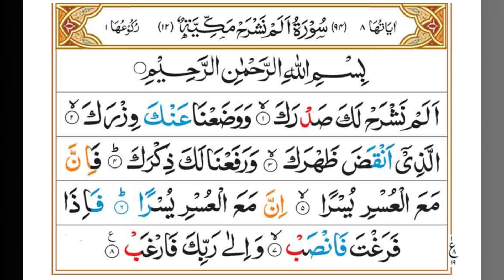surah fatiha I surah fatiha tilawat I Ismail Annuri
Assalam-o-Alaikum Eveyone!!

Credit:
sura al fatiha by Ismail Annuri

@Voice of quran
@Ruksana ruku

Voice of quran
Ruksana ruku